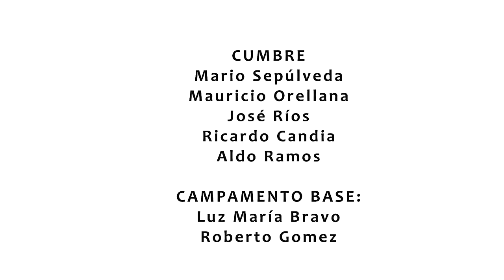Nevado Piuquenes en la Cumbre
Reeditamos este video de la expedición al Nevado Piuquenes (6.025 m.s.n.m.) en la Región Metropolitana del año 2005, porque se realizó por una ruta nunca hecha, la denominamos la "Ruta de los Guanacos". Además en esa oportunidad instalamos la "Caja Cumbre".